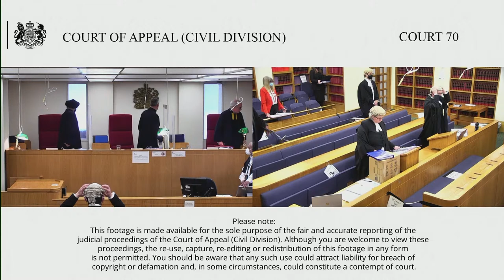Robinson –v- His Highness Sheikh Khalid Bin Saqr Al-Qasimi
5th – 6th May 2021

The first appeal concerns the Ms Robinson’s claim that she was unfairly dismissed and subject to detriments because she made protected disclosures. It concerns that extent to which an order for interim relief can be affected by the outcome of the final hearing and also the circumstances in which a reason for dismissal is genuinely separable from the making of protected disclosures.

Bean LJ grants PTA on the interim relief grounds but refuses PTA on protected disclosures.

The second appeal is by His Highness Sheikh Khalid Bin Saqr Al-Qasimi. The order under appeal by both parties was made by Lewis J on 4/2/20., allowing Ms Robinson’s appeal against the ruling that her claims of unfair dismissal, wrongful dismissal and unlawful deduction of wages were barred by illegality.

Ms Robinson was employed as HHAQ’s personal assistant between 30/3/17 and 19/5/17. She was summarily dismissed by letter on 19/5/17.

Ms R’s claims before the ET included: unfair dismissal for whistleblowing, detriment for whistleblowing, ordinary unfair dismissal and wrongful dismissal.